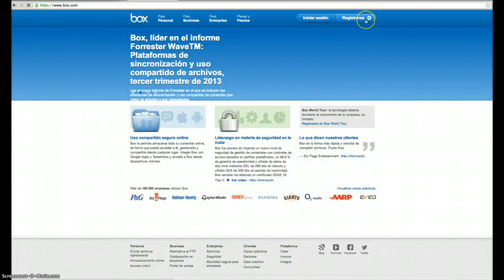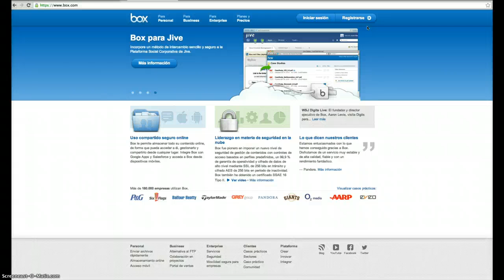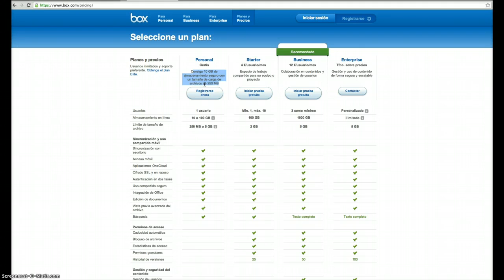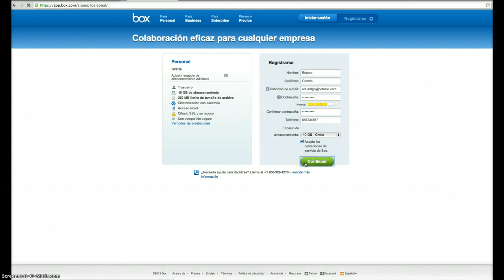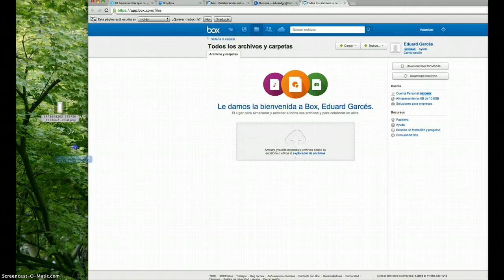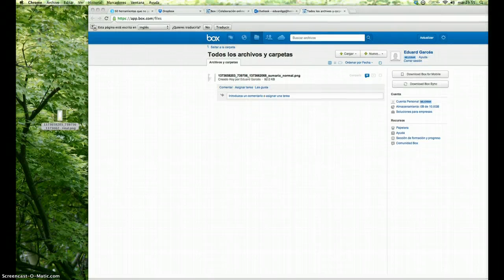Tutorial registro BOX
Explicación paso a paso de como crear una cuenta en BOX.